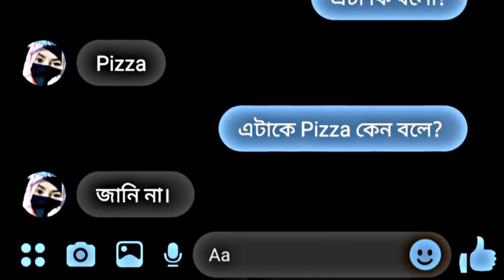Power of science students ❤️